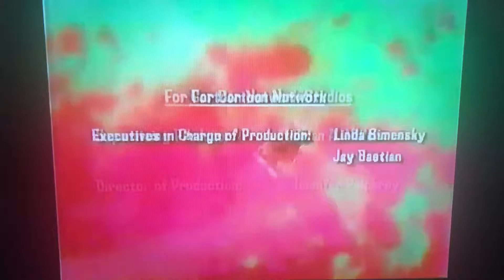Cartoon Network Studios/Cartoon Network (2003)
From “The Grim of Adventure Billy and Mandy”